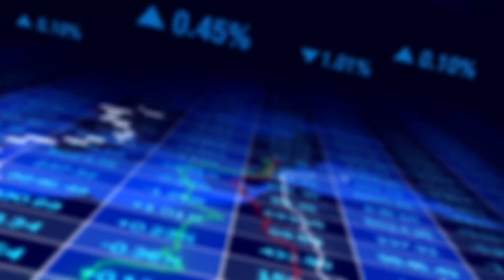BOURSE DIRECTE, MAIS QUELLE CATASTROPHE !